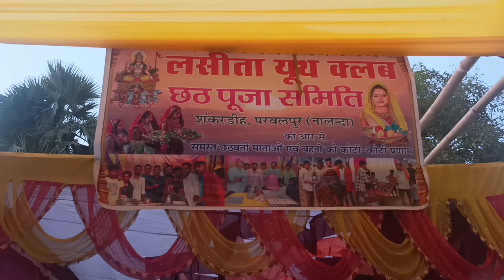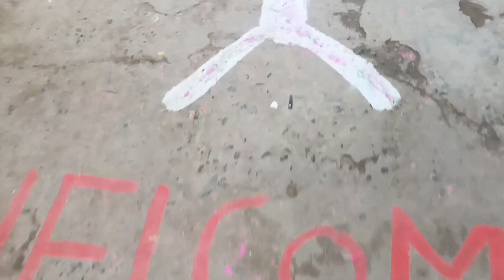बिहारी कल्चर छठी पूजा//गाँव का छठी इमोशन// लसीता क्लब समिति//shadi k booking hota hai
Jai chhathi maiye

Shadi k liye tent bhi booking kiya jata hai
Jo bhai ko book karte hai
O ham se samprak kre  is number per

Tent ka name hai
    ||krezy  tent house ||
Parwalpur